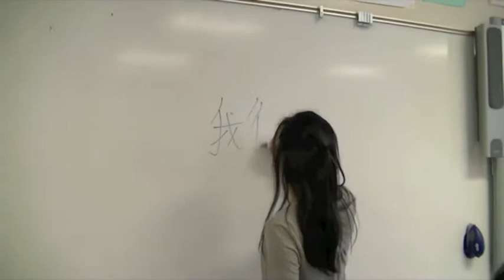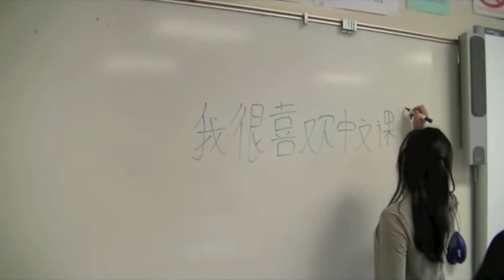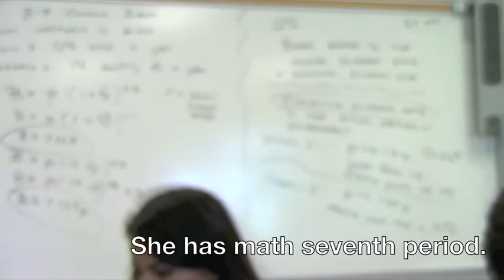My Day at Aragon (Chinese 2014)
All the comical relief. I hope I didn't bore you to death with my more-than-normal day at Aragon High School.
Made by the Chinese Buddies; Virginia Chau, Alexandra Varallo, and Meiya Lim.